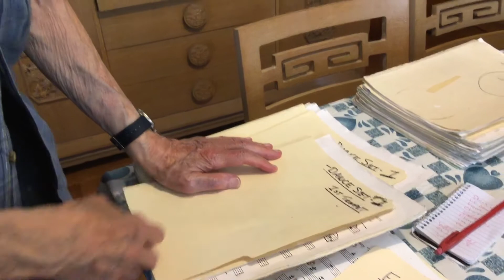Belmont resident Al Natale prepares to conduct his final concert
Al Natale and his Classic Swing Orchestra had their final concert to benefit the Belmont Council on Aging on Sept. 13.